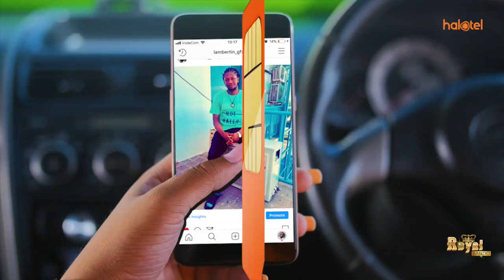HAKI MILIKI ZA FILAMU/ MABANDA YA VIDEO YAGUSWA MAREKEBISHO YA SHERIA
Mbunge wa Viti Maalum (CCM), Najma Giga azungumza changamoto za mabanda ya video alipokuwa akichangia mjadala wa kupitisha Muswada wa marekebisho wa sheria mbalimbali namba tatu kwa Mwaka 2019.